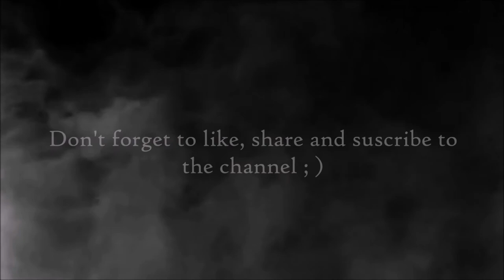[Epic Fantasy Battle Music] ♪ Shouting Through The Void ♪ Ahmed Ghazwan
Epic, dramatic and fantasy music. I hope you enjoy it.

This was part of my Fallout and Skyrim Music. I decided to make it it's own thing, and I changed some (a lot) of things in it. I hope you enjoy it. :)

I was kind of angry at a lot of things while making this, I'm not sure if it shows. ( ಠ‿ಠ)

This is a free video, and not monetized ,-*'^'~*-.,_,.-*~ ~*-.,_,.-*~'^'*-,

I make Music using FL Studio 10

I like Stories, and what better way to tell a story than music. Well, there are plenty of other ways, but this is one of them :D

If you want to use this musics , you have to credit Ahmed Ghazwan as the composer of the song.